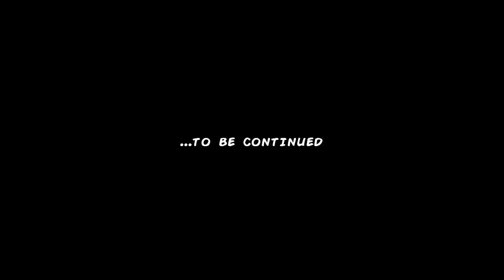BENDY IS BACK! | Bendy And The Ink Machine, Chapter 2 | Part 1 of 2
Great games. Fantastic prices. Support charity.
Let's play through the next in the series of cartoon horror, Bendy and the Ink Machine, Chapter 2. This is part 1 of 2.
The racing wheel I use
TrackIR, head tracking for gaming

I'm running:
Intel Core i7 3.20 GHz
16 gigs of RAM
GeForce GFX 970
Running Windows 10
Thrustmaster T150 racing wheel
TrackIR 4